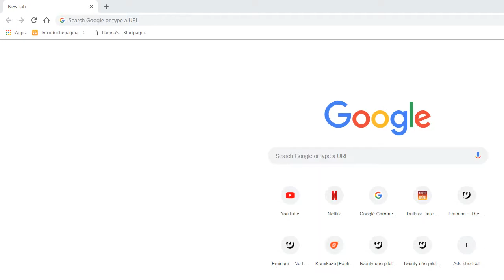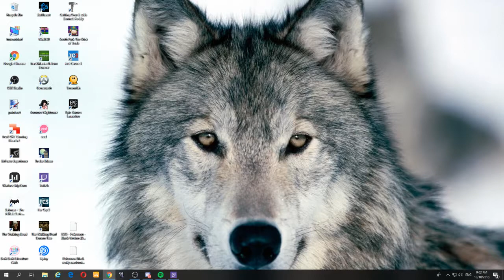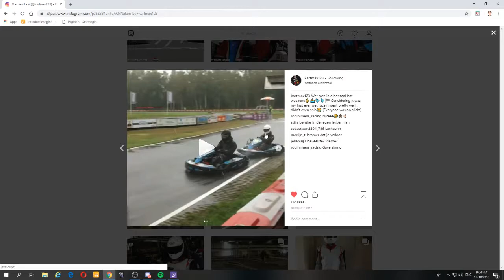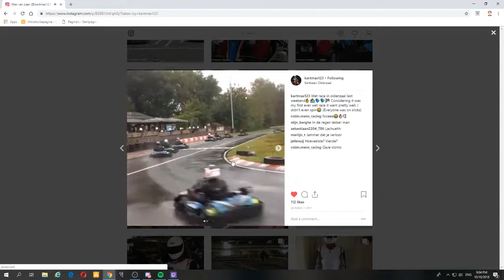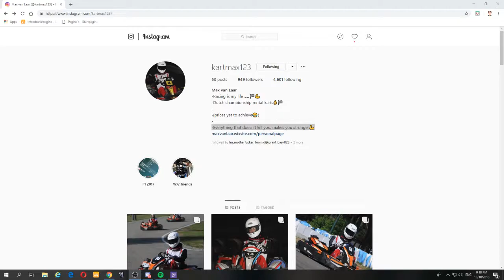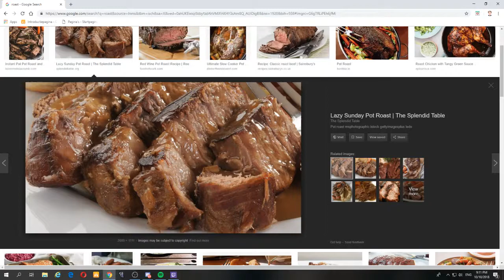Playing BRAWLHALLA with ya boy RockyWolff pt1 (feat. MAXIMUS)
we're playing Brawlhalla and it turned to a sort of podcast.